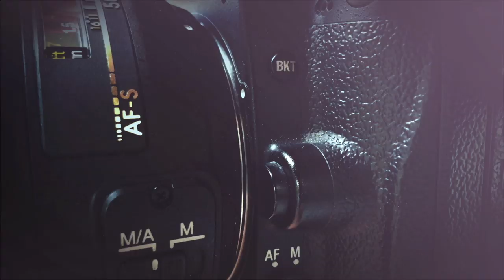How 37 Hours Can Change a Life – Generation TBD!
In this interview, I sit down with Melissa “Bunni” Elian to discuss her on-going project “Generation TBD”, and how being a Multimedia Journalist has allowed her to not only document and affect change in lives — but also her own. We discuss her personal journey into photography, and how she is able to mitigate some of the challenges that come with being a young woman of color — with a camera.